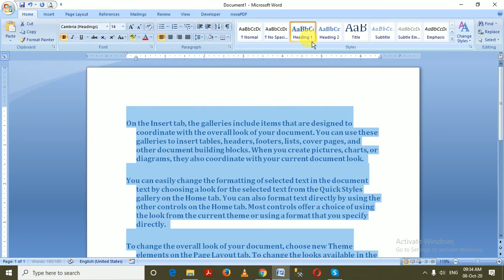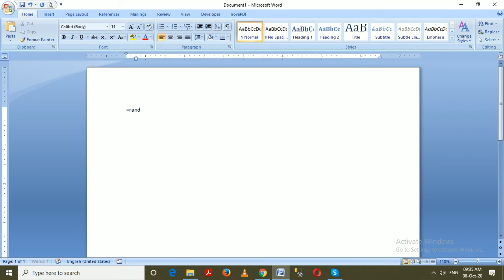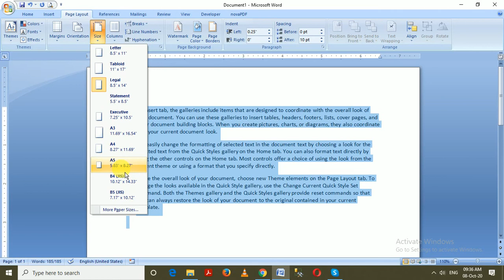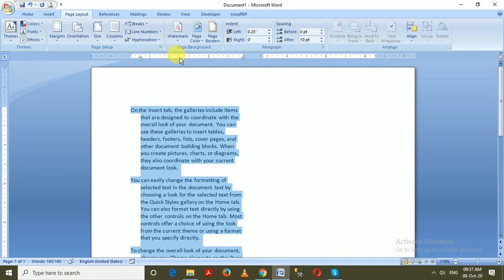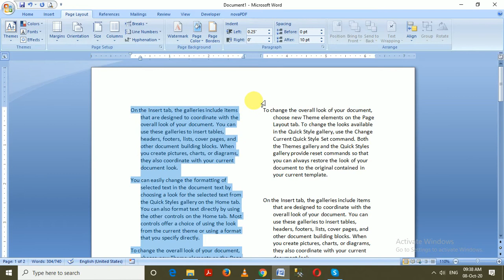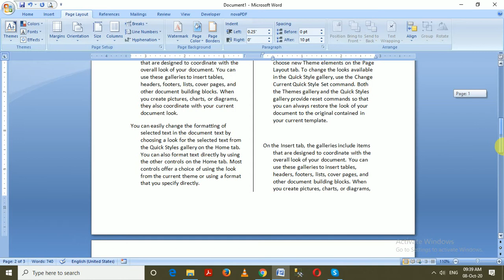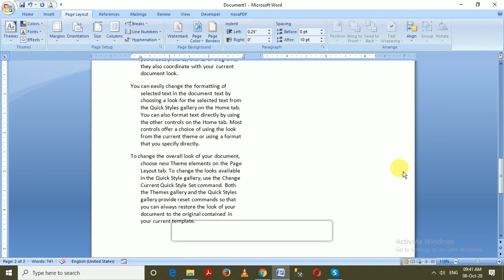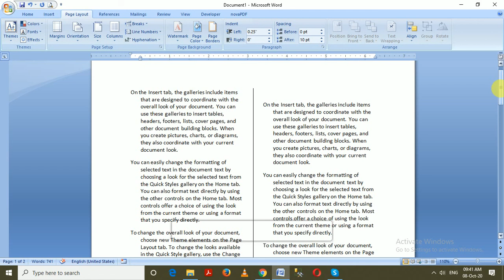microsoft word tutorial in hindi | how to use microsoft word page layout in hindi (part 17)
microsoft word tutorial in hindi | microsoft word page layout in hindi || how to use microsoft word part 17

Your Queries-
microsoft word page layout in hindi step by step
page layout kaise kaam krta hai
ms word page layout kaise kaam krta hai

page layout kya hai
page layout hindi me sikhems word page layout kaise kaam krta hai

ms word page layout in hindi
ms word page layout tutorial in hindi
ms word step by step in hindi